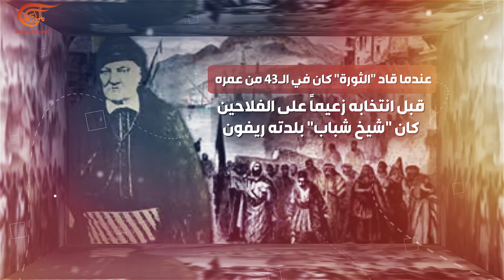طانيوس شاهين.. قائد ثورة 1858 في لبنان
إعداد: علي فواز
تنفيذ: شروق محيدله

شخصية مثيرة للجدل ظهرت في التاريخ اللبناني إبان حكم العثمانيين، قاد ثورة الفلاحين على الإقطاع في منطقة كسروان عام 1858، من هو طانويس شاهين؟